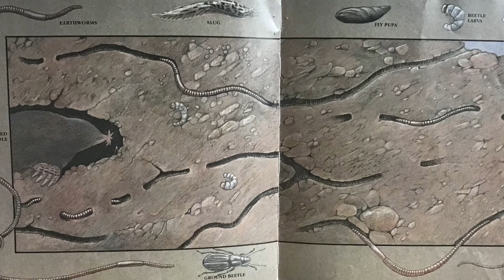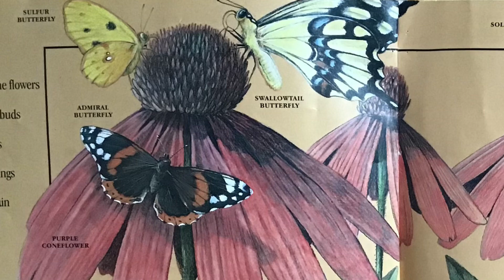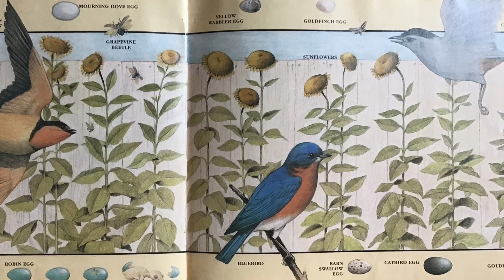Jack’s Garden by Henry Cole.